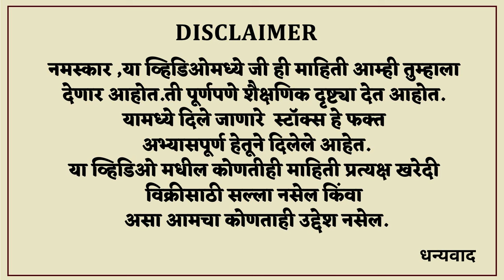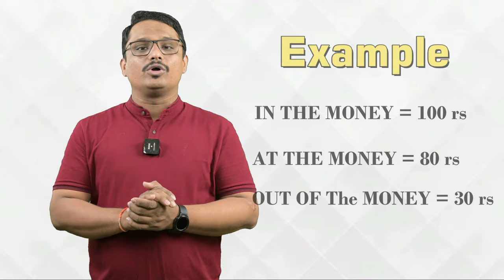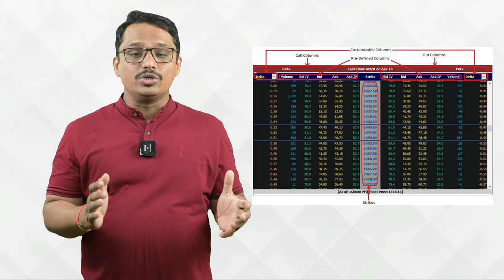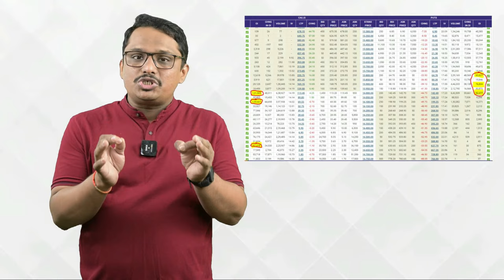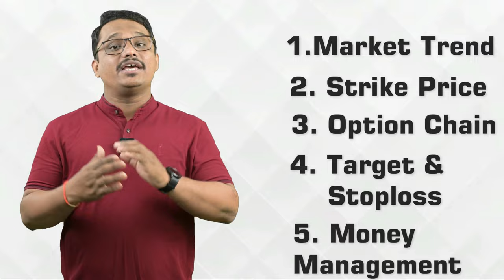Options Buying 5 Strategy I ऑप्शन बाईंग साठी पाच ट्रिक्स I Option Buyer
Option Buying 5 Tricks I ऑप्शन बाईंग साठी पाच ट्रिक्स
Opotion Buyer

जास्तीत जास्त ट्रेडर्स हे ऑप्शन बाईंग करतात आणि त्यांना तसा लॉसही सहन करावा लागतो. आपण या व्हिडिओमध्ये ऑप्शन बायर्स साठी महत्त्वाच्या पाच ट्रिक्स सोप्या पद्धतीने सांगितल्या आहेत.

In this video we have given the Five tricks for an option trader. So they can trade with a profit, that will help to overcome from their losses and will help to find the new strategies.